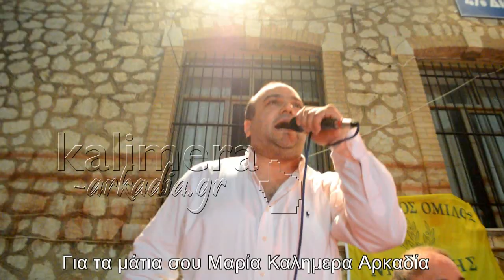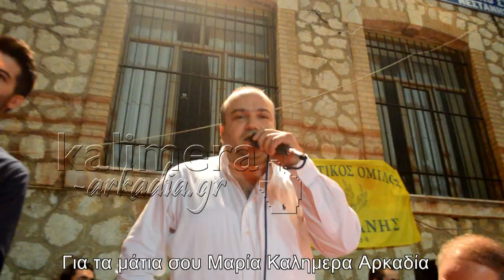Γιάννης Κατσίγιαννης - Για τα μάτια σου Μαρία ... Καλημέρα Αρκαδία!